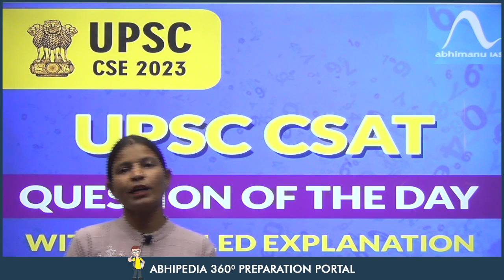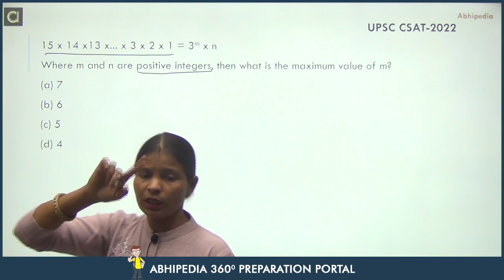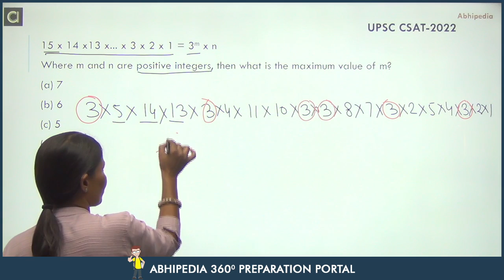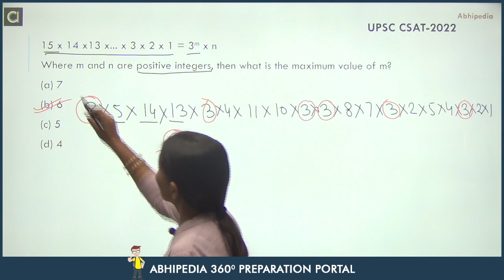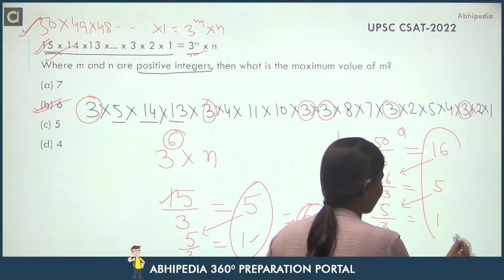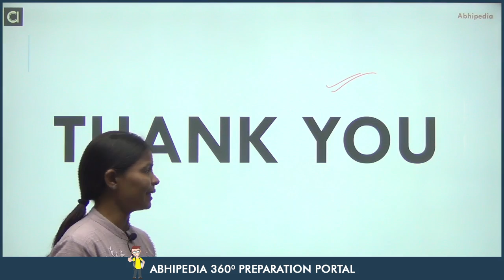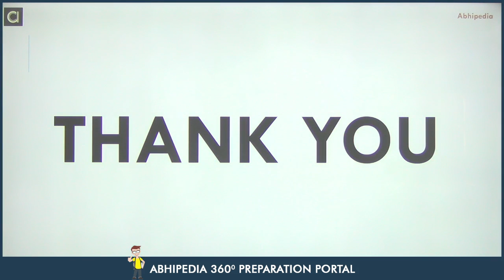UPSC CSAT 2023/24 I Important questions with detailed solution I Question of the day I Munesh Ma'am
15 x 14 x13 x... x 3 x 2 x 1 = 3m x n

Where m and n are positive integers, then

what is the maximum value of m?